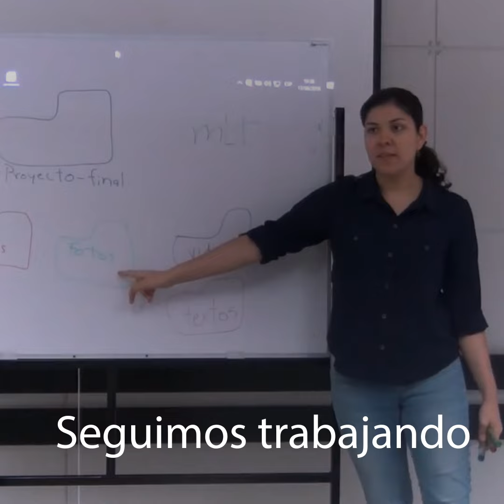Bienvenida PIAM: II ciclo lectivo 2020